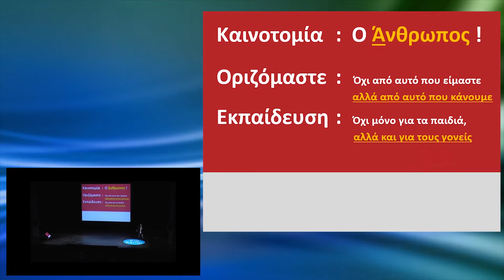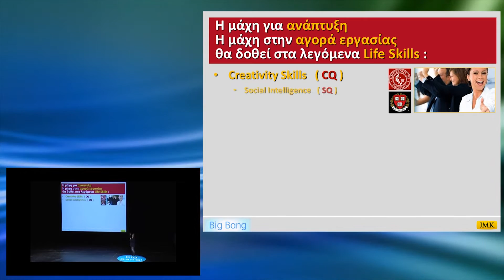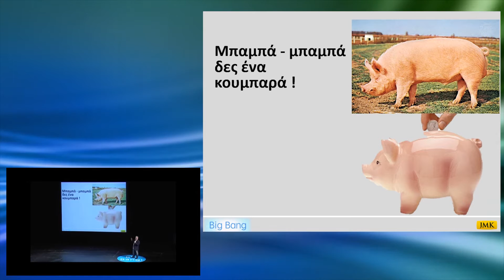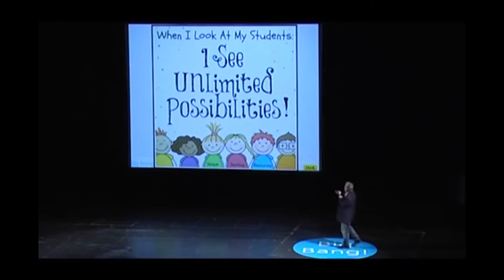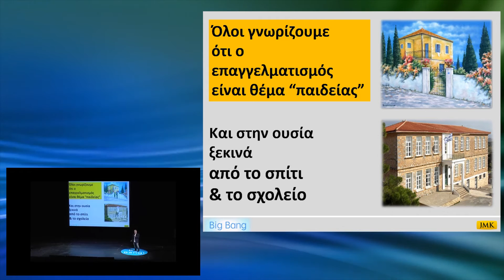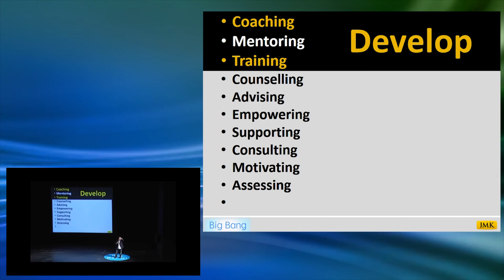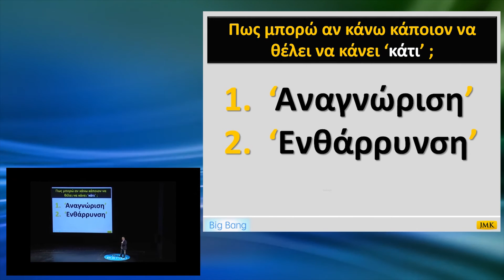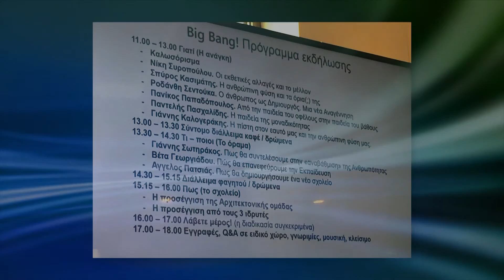Yiannis Kalogerakis on HRD at Big Bang Thessalonikis - Les Lazaristes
Yiannis Kalogerakis trains corporate executives to build resilience and stamina by using his unique anthropocentric and ethical approach.